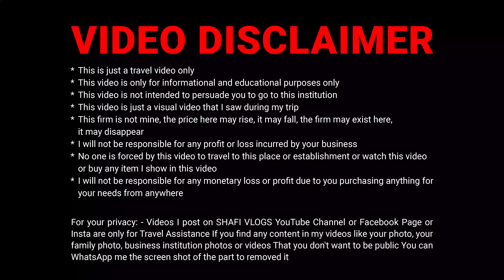299 രൂപ മുതൽ മെൻസ് ജീൻസ്‌ & പാന്റ്സ് ബോംബൈ ബാംഗ്ളൂർനേക്കാൾ വിലക്കുറവിൽ MENS PANTS& JEANS WHOLESALE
വീഡിയോ ഷെയർ ചെയ്യണേ സബ്സ്ക്രൈബ് / ഫോളോ ചെയ്യണേ
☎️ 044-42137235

KRISHNA TEXTILES
Manufacturetr & wholesalers ofJeans &Cotton Pants
No.16/11,
Singara Garden 4th Lane,
Old Washermenpet,
Opp. Kamatchi Amman Kovil,
Chennai - 600 021
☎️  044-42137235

📌 ബാംഗ്ളൂർ വിലയേക്കാൾ കുറവിൽ മെൻസ്  JEANS PANTS ഹോൾസെയിൽ കിട്ടുന്ന ഷോപ് .
📌 പുതിയ മോഡൽ JEANS &COTTON PANTS കളുടെ വെറൈറ്റി കളക്ഷൻ .
📌 രൂപ മുതൽ BRANDED JEANS &COTTON PANTS  ചെന്നൈ  Krishna Textiles ൽ മാത്രം .

for Video Promotions on this channel
Shafi Vlogs WhatsApp